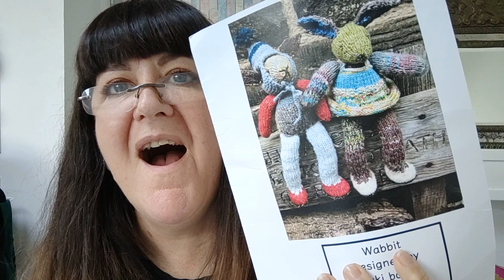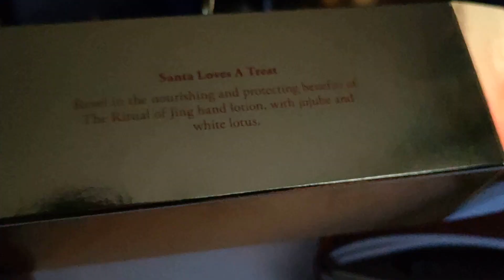Vlogmas #22 Early Christmas present opening and last work day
Hi everyone
Welcome back to vlogmas day 22. To celebrate my last work day of the year I decided to treat myself to the early opening of a Christmas present lol I did check with Jeanette if I was allowed and she said yes. As you can
imagine, I'm thrilled to bits with all the lovely crafty goodies especially
the gorgeous vintage style project bag.
I had a nice short day working online, it was so quiet I decided to finish a
few hours early and promptly fell asleep on the sofa ha ha.
Thanks for tuning in again.
Take care and see you all soon.
Dawn xx

Missing Daxter? Cute pics regularly posted on his very own Instagram account